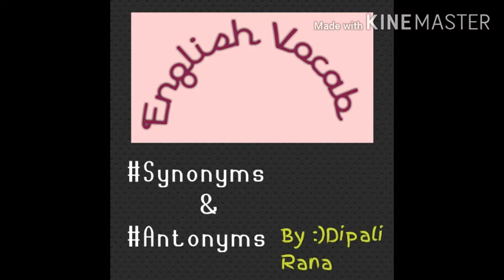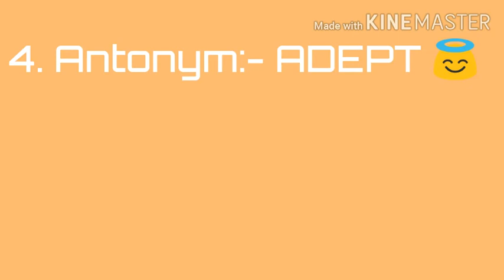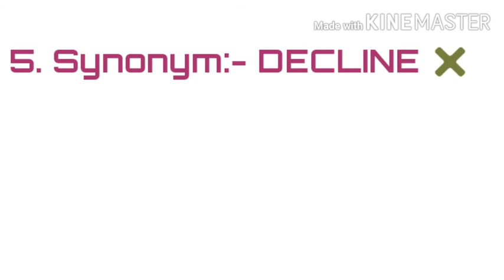EnglishVocab||Synonyms&Antonyms||Virtual VOYAGE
Hello friends ♥This is Dipali Rana
Today I'm going to share with you
I hope uh like it thanks a lot..!!